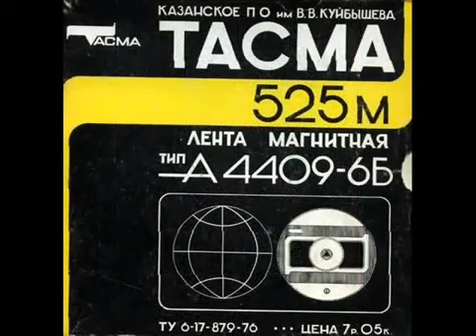Ветер перемен (Акцент)